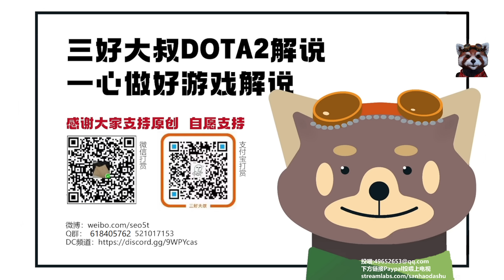【三好大叔Dota2】Aster vs 9Pandas P3 2023利亚德大师赛败者组